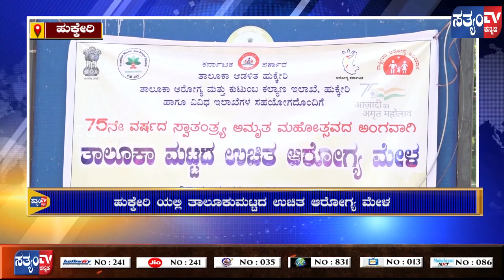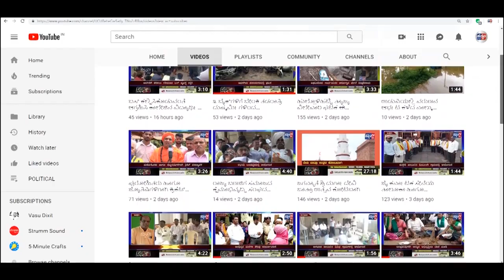HUKKERI-ತಾಲೂಕು ಮಟ್ಟದ ಉಚಿತ ಆರೋಗ್ಯ ಮೇಳ - ಬಿಡಿಸಿಸಿ ಬ್ಯಾಂಕ್ ಅಧ್ಯಕ್ಷ ರಮೇಶ್ ಕತ್ತಿ ನೀಡಿದ್ರು ಚಾಲನೆ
HUKKERI-ತಾಲೂಕು ಮಟ್ಟದ ಉಚಿತ ಆರೋಗ್ಯ ಮೇಳ - ಬಿಡಿಸಿಸಿ ಬ್ಯಾಂಕ್ ಅಧ್ಯಕ್ಷ ರಮೇಶ್ ಕತ್ತಿ  ನೀಡಿದ್ರು ಚಾಲನೆ||SATYAM TV KANANDA||